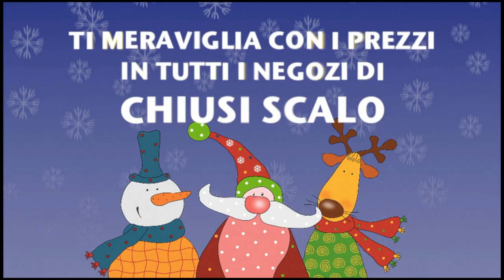NATALE IN VETRINA - ALIMENTARI LA STAFIONE